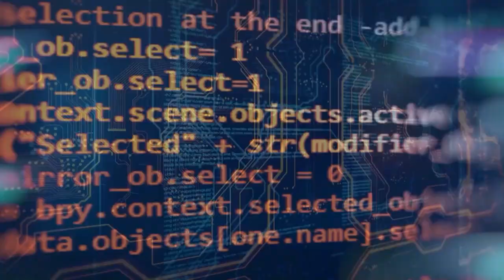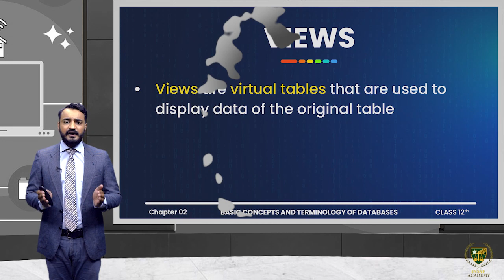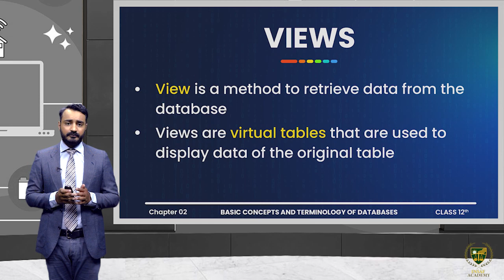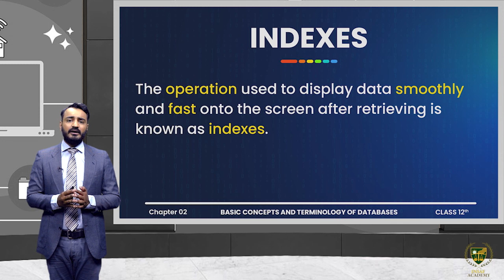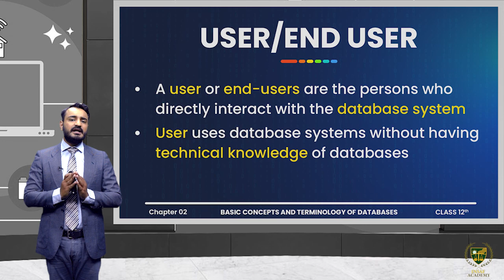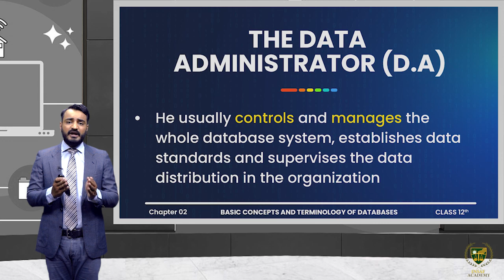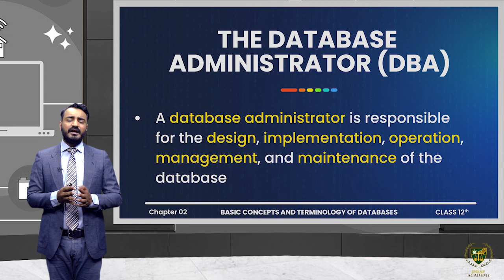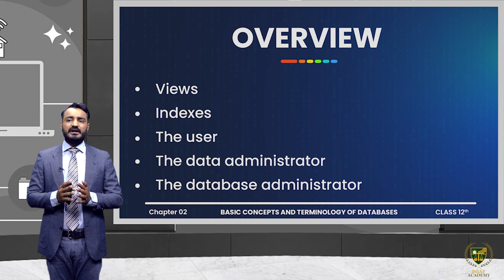Views, Indexes, The User, ( Part 02 ) | 12TH COMPUTER SCIENCE | CHP 02 | LECTURE NO 2.3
Views, Indexes, The User, The Data Administrator, The Database Administrator ( Part 02 ).